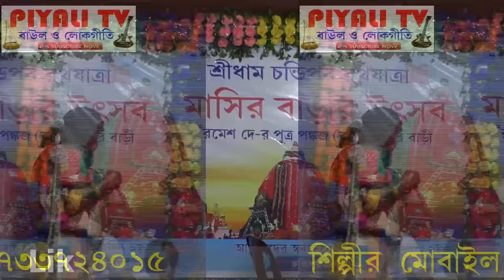সাপের মাথায় ব্যাঙের নৃত্য II ময়ুর কেমন নাচেরে II তত্ত্ব বাউল II Mora Nadir Chare II Raju Gosto Das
SONG     :সাপের মাথায় ব্যাঙের নৃত্য ময়ুর কেমন না চেরে, Mora Nadir Chare
SINGER  : Raju Gosto Das
PLACE    : Chandipur, Masir Bari
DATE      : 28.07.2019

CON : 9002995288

প্রকলিত একটি জনপ্রিয় গান আপনার খুব ভালো লাগবেই।
শুনুন অনেক কথা আছে আমরা জানিনা সাি কথার উত্তর পাবেন এই গানে।

""Piyali TV"" presenting a Bengali Song . Baul Gaan /  Baul Gaan.সাপের মাথায় ব্যাঙের নৃত্য II ময়ুর কেমন নাচেরে II তত্ত্ব বাউল II Mora Nadir Chare II Raju Gosto DasToday we will Listen to a remarkable Baul song / Baul Gaan in the Voice  II Raju Gosto Das Is one of the Brightest stars in the world of Baul Gaan . Baul song now.  Listening to the Baul Gaan. Baul song Of..সাপের মাথায় ব্যাঙের নৃত্য II ময়ুর কেমন নাচেরে II তত্ত্ব বাউল II Mora Nadir Chare II Raju Gosto Das

Fills the Baul Lovers heart, His vocal have brought the Baul song . Baul Gaan to another level. Hope everyone enjoy this.সাপের মাথায় ব্যাঙের নৃত্য II ময়ুর কেমন নাচেরে II তত্ত্ব বাউল II Mora Nadir Chare II Raju Gosto Das Baul song Baul Gaan. Thank you.

2.  হরিনামের কৃষ্ণ নামের চ্যানেল  - ''হরিনামের ভেলা , horinamer vela